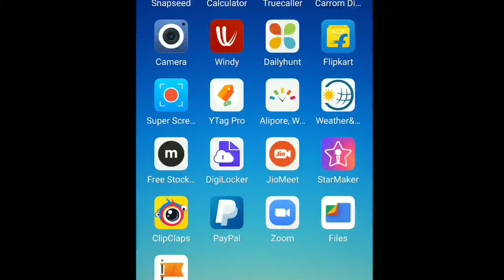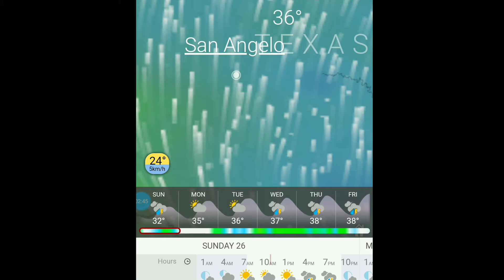Hurricane Hanna Live | Hurricane Hanna makes landfall in Texas